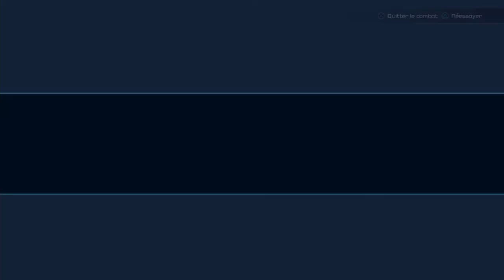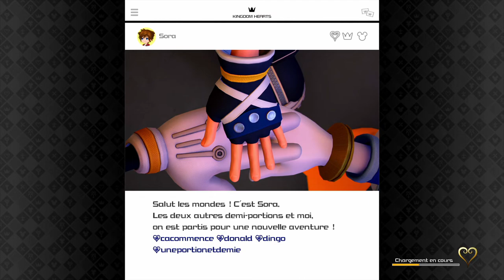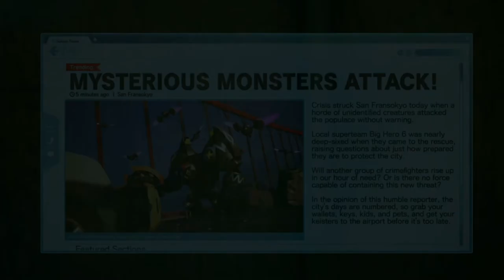Kingdom Hearts 3 Let's Play Episode 21 Mode Expert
Psn : Vanghara
FFXIV : Okazaki Masamune (Moogle)
Destiny 2 : vanghara

Partenaires